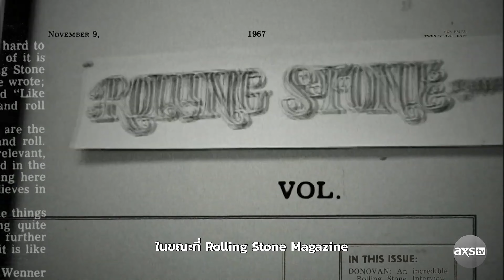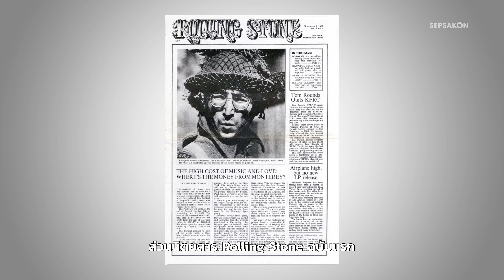วงดนตรี The Rolling Stones กับนิตยสาร Rolling Stone เกี่ยวข้องกันยังไง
เคยสงสัยไหมครับว่า วงดนตรี The Rolling Stones และนิตยสาร Rolling Stone มีความเกี่ยวข้องกันยังไง ทำไมชื่อเหมือนกัน มาไขคำตอบไปพร้อมๆ กันในคลิปนี้ครับ